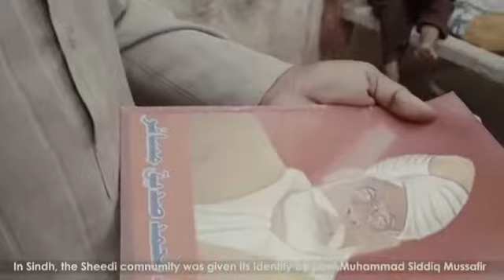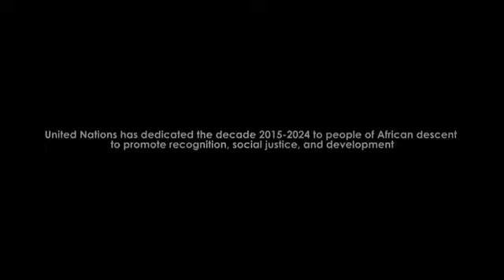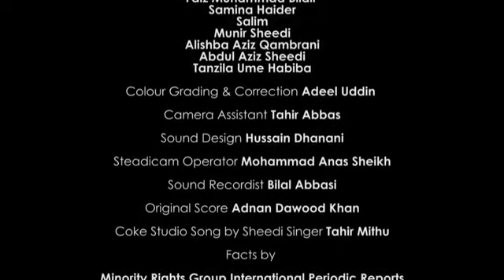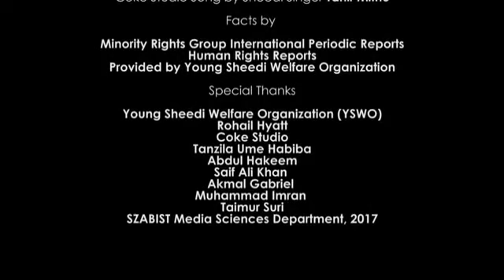Badin sheedi community history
Sheedi community history